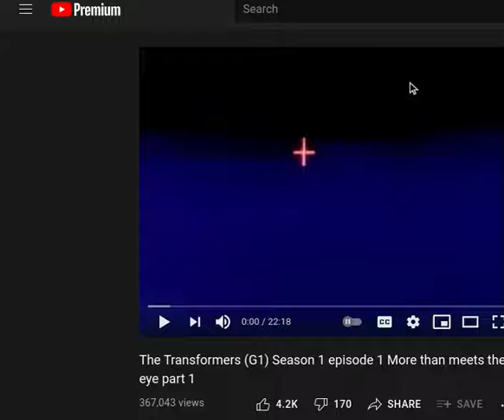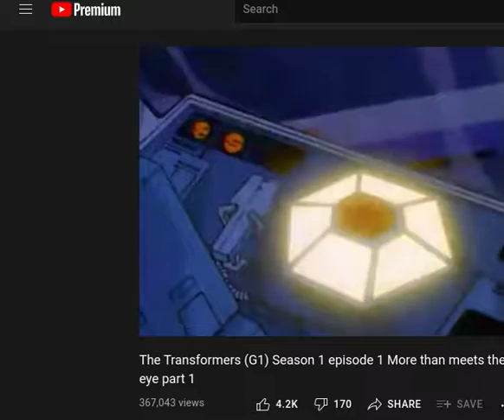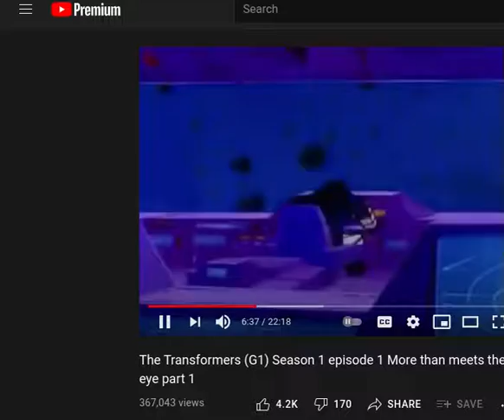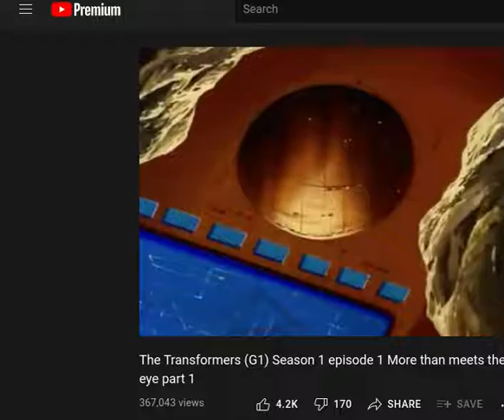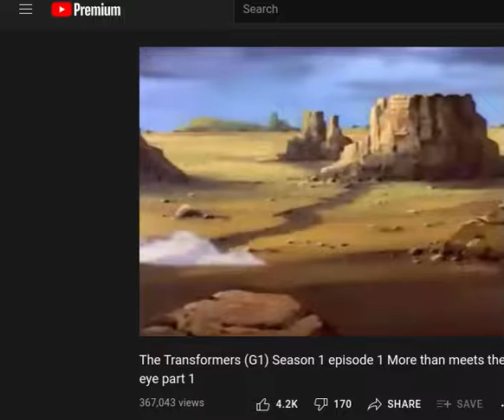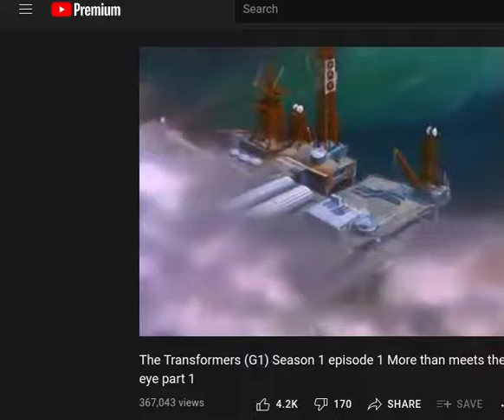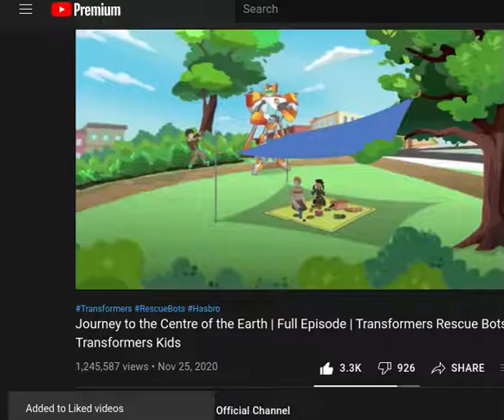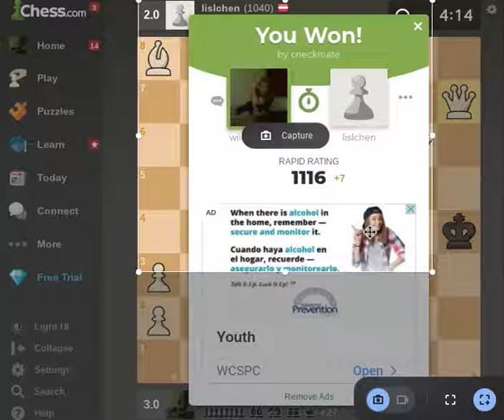The TRANSFORMERS Chess best 3 out of 5 I fucked HIS HOLE BADLY the last game!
I mean, that last game, I whipped the cream out his butt like a hot knife through a stick of butter!  Burrer...  Butt-er.  I melted his butter butt LIKE A PRO!

I mean, I fucked his HOLEEEEE!

There's a long-armed, hot SPIT smell gal at the bottem right of this thumbnail.